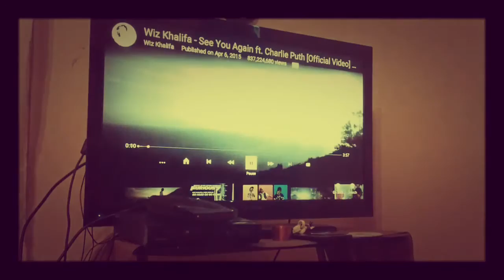It's been a wonderful year on social media